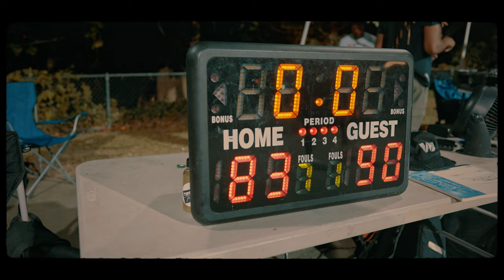3coMMa$ - BUMP (Official Video) Dir by @BRICKDAMCLUBHOUSE Prod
3coMMa$ is back with another visual to his latest single “BUMP” shot & directed by @BRICKDAMCLUBHOUSE